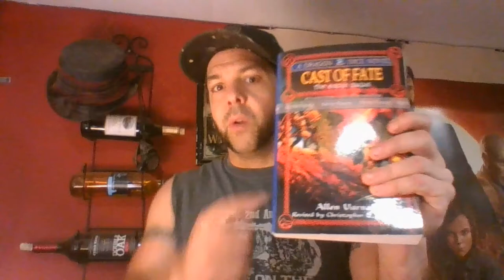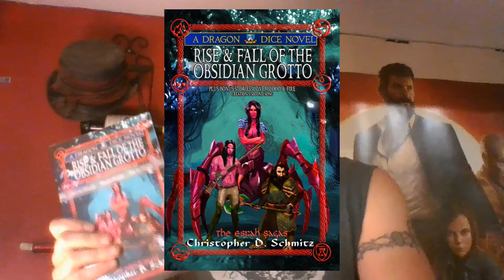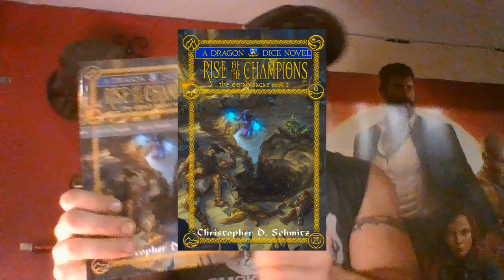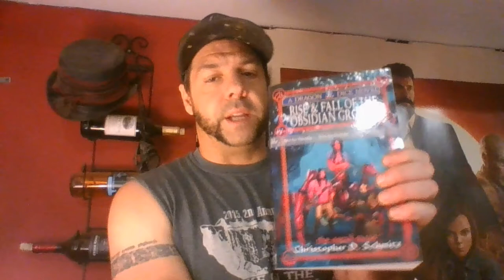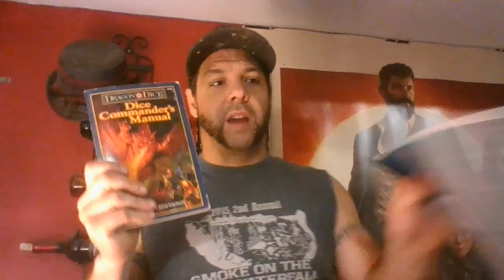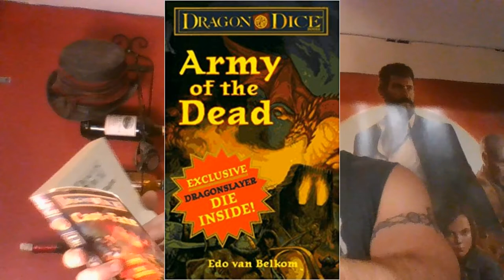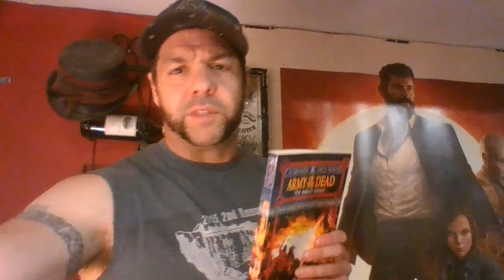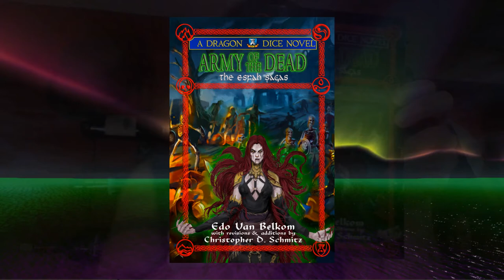Author Christopher D. Schmitz / Army of the Dead / Cover Reveal / Dragon Dice Fiction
The Esfah Sagas by Christopher D. Schmitz

In eons past, when time was young and creation malleable, the four powers of Nature — earth, air, fire, and water — the children of Nature, gods in their own rights, brought forth two species of beings to care for their fledgling world of Esfah, created by the all-father, Tarvanehl . One species, the Selumari or coral elves, was created to husband the fluid forces of air and water. The other species, the Vagha, a dwarvish species, embodied the stability of earth and the tempering power of fire. Together, these two peoples worked to nurture their infant world into something glorious and beautiful... but then another god revealed himself: Death...

Ashes of Ailushurai
Audiobook

Rise and Fall of the Obsidian Grotto